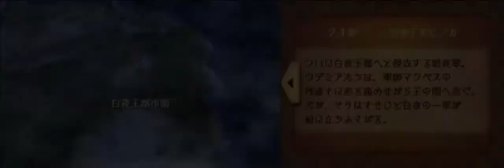Fire Emblem if/Fates: Conquest Lunatic 파이어 엠블렘 if 암야왕국 1회차 최고 난이도 (116) 방위전 2